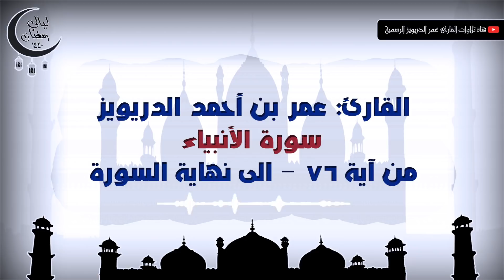القارئ عمر الدريويز | الليلة 16من صلاة التراويح رمضان 1440 |ماتيسر من سورة الأنبياء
القارئ: عمر بن أحمد الدريويز
من تراويح رمضان 1440/09/15
جامع أحمد المسلم بالنسيم-الهفوف- الاحساء